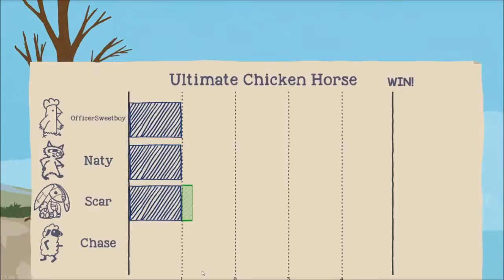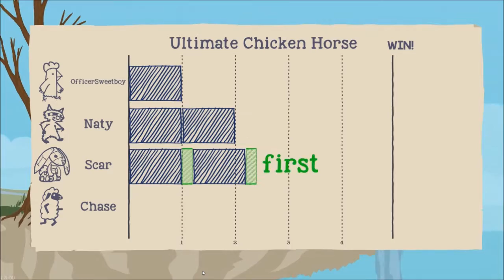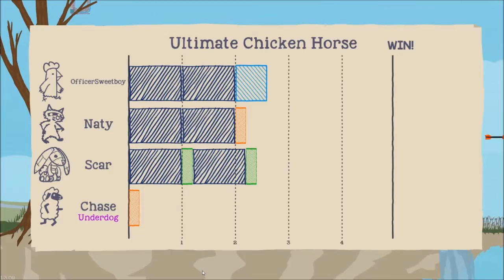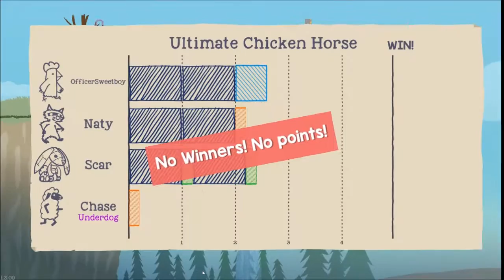Ultimate Chicken Horse - Part 2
Starring: OfficerSweetbun, Scar and Chase.